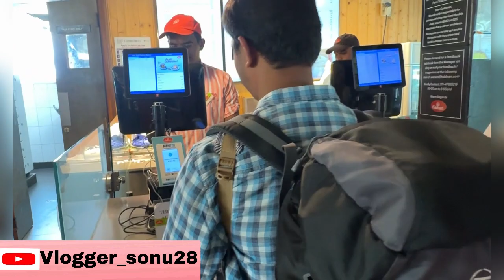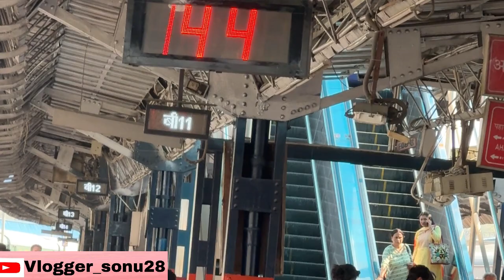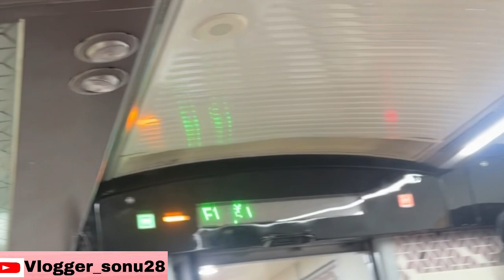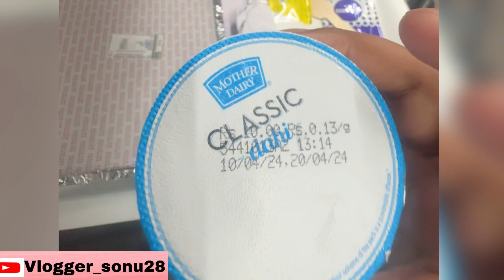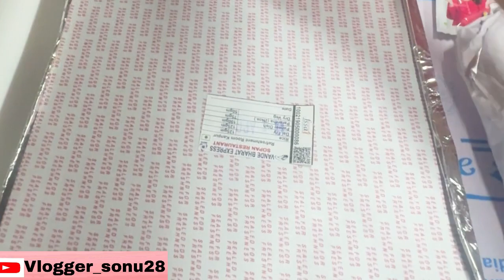Vande Bharat Train Journey New Delhi to Varanasi